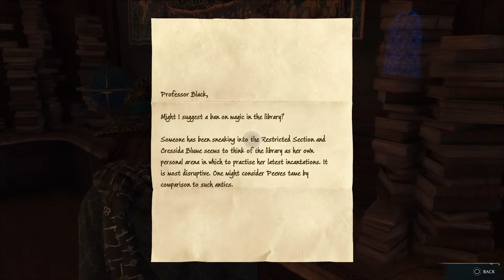Hogwarts legacy PS5